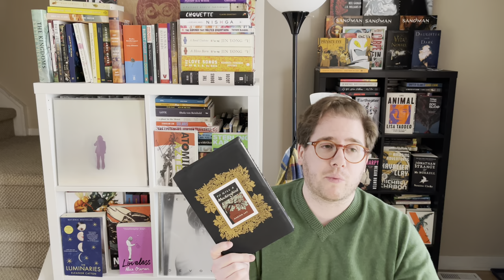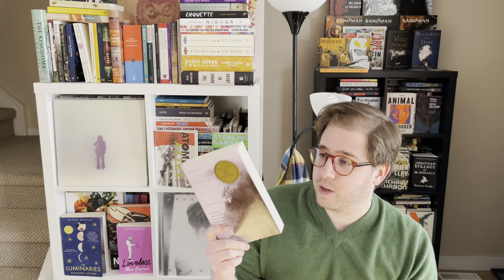Canadian Challenged & Banned Books ReadBannedBooks2022 Book Tag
I was tagged by Brian @BookishTexan and I don't know who all wouldn't have done this already, but if you haven't, and you want to talk about this subject, you ought to do the tag, I think!

Prompt: "Just make a short video talking about a book that is often banned that you love/like/think you be read."

Books from the freedomtoread.ca website I talk about (there are many, many more):
Intro 0:00
The Three Musketeers 1:15
The Wars 1:34
To Kill a Mockingbird 2:44
Women On Top 3:27
Gay Ideas 5:04
Go Ask Alice 5:45
Maclean's 7:10
SEX 7:57
Snow Falling On Cedars 8:40
The Giver 9:15
The Golden Compass 9:50
The Handmaid's Tale 10:10
Harry Potter 10:53
The Indian in the Cupboard 11:18
The Incest Diaries 11:39
Talking About My Own Experiences 13:00